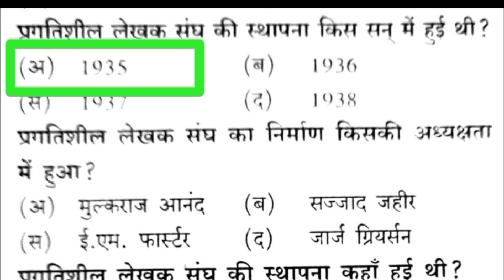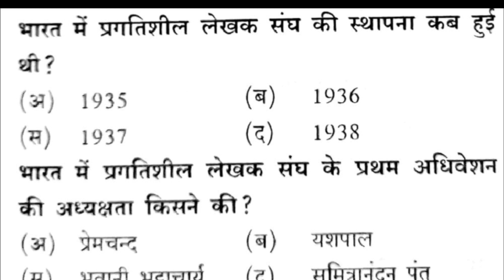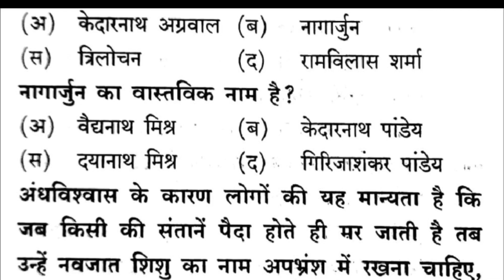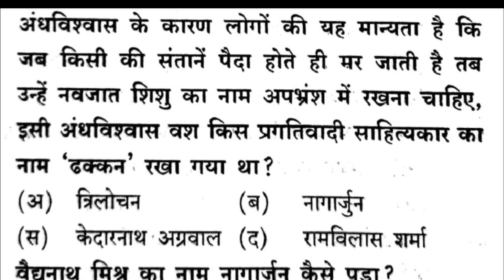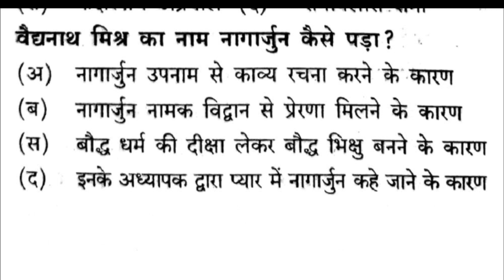प्रगतिवाद के 30 महत्वपूर्ण प्रश्न | pragativad ke 30 important question | Hindi questions answer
प्रगतिवाद के 30 महत्वपूर्ण प्रश्न | pragativad ke 30 important question | Hindi sahitya questions answer

Video Highlights
@प्रगतिवाद
@प्रगतिवाद_के_30_महत्वपूर्ण_प्रश्न
@प्रगतिवाद_की_महत्वपूर्ण_विशेषताएँ
@प्रगतिवादी_प्रमुख_कवि
@ प्रगतिवाद_के_MCQ_प्रश्न

About this video :
नमस्कार दोस्तों  Hindipedia Channel में एक बार फिर से आप सभी का अभिनंदन ! मैंने इस वीडियो में प्रगतिवाद से परीक्षाओं में पूछे जाने वाले महत्वपूर्ण प्रश्नों को बताया है ,जो परीक्षा के लिए बहुत ही महत्वपूर्ण है  इस वीडियो को अंत तक देखिएगा । चैनल के प्लेलिस्ट को भी देखना मत भूलिएगा । धन्यवाद !

nta net 2022, ugcnet 2022 exam, ugc net byjus exam prep, Ugc net 2022 paper 1